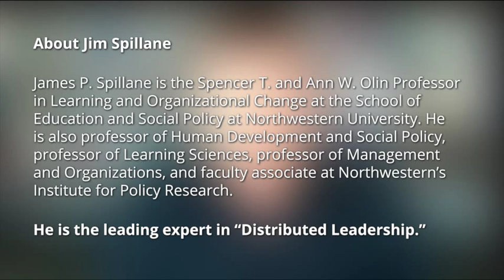Jim Spillane on Taking a Distributed Perspective to School Leadership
Tap into the talents of your staff, ensure longevity of programs and build a broad leadership base at your school upon which to ensure future improvement.